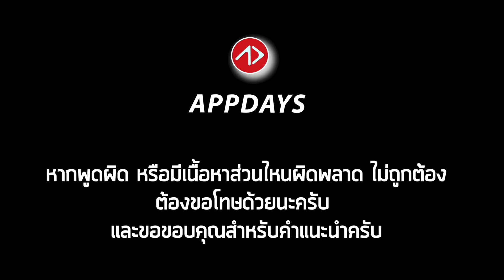รีวิวฟูลทีมนักเตะค่าพลังเยอะที่สุดใน PES2020